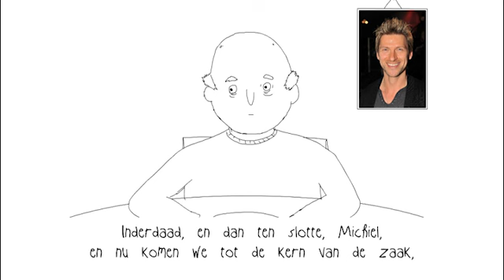Sociaal Incapabele Michiel - Belle Perez